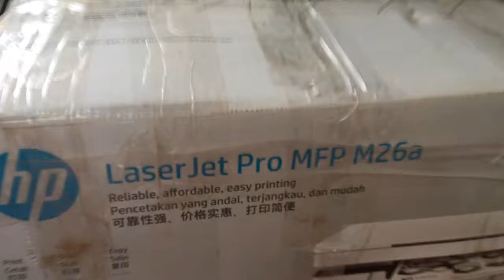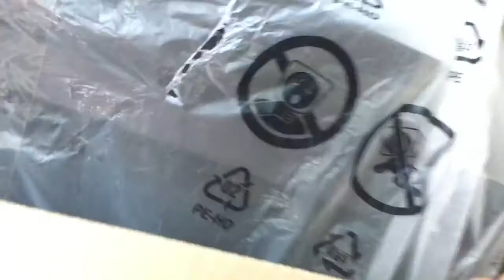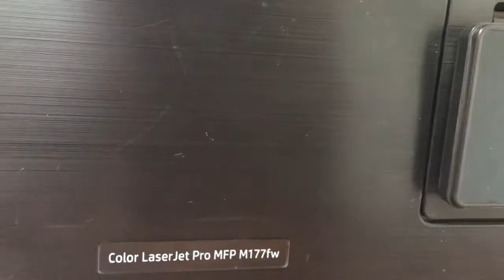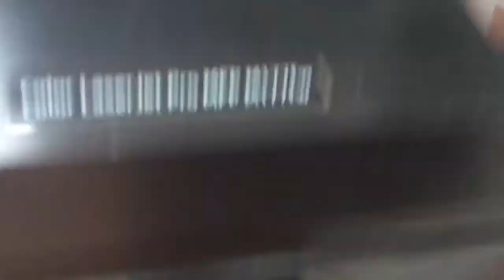HP Color Laser Jet Pro MFP M177fw-M177series Maintenance and repair 01